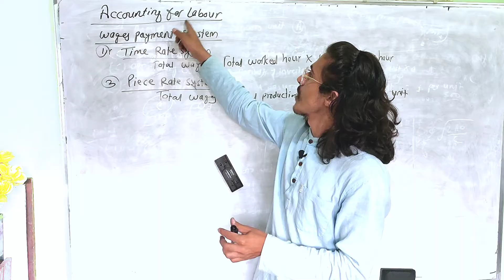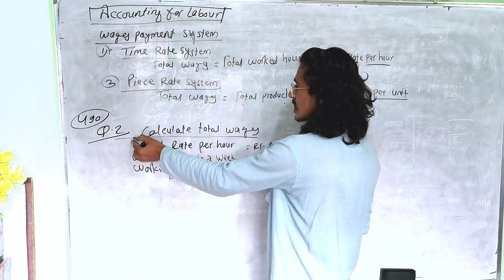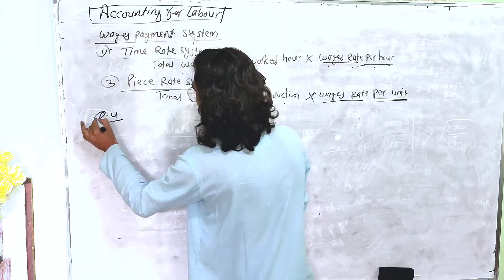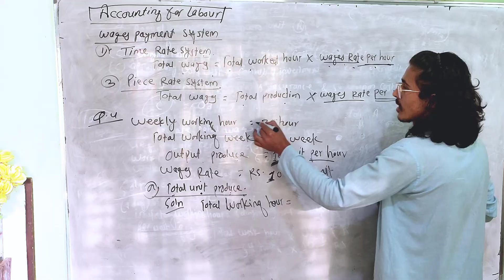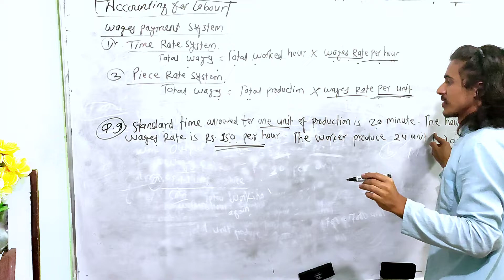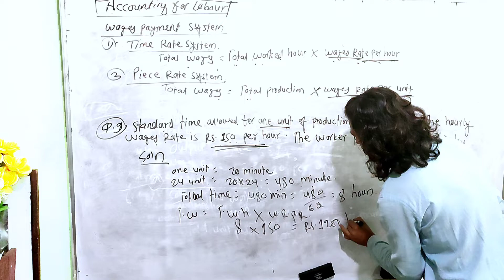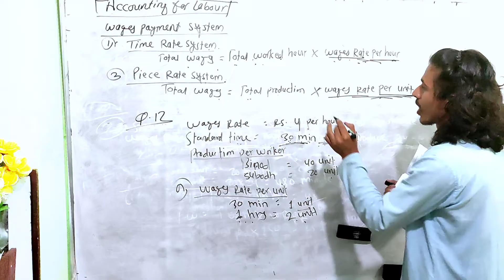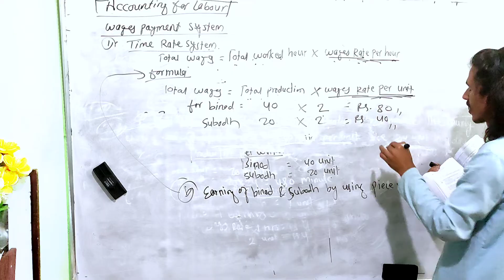Accounting for labour class 12 Account || Time rate system and piece rate system